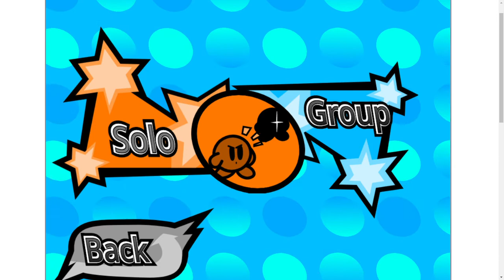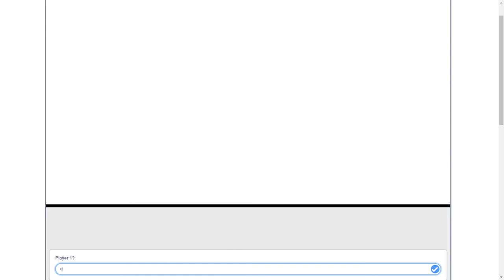KCC Rumble Beta Is Out!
The Beta is here! Time to rumble!
Play here!
Studio!